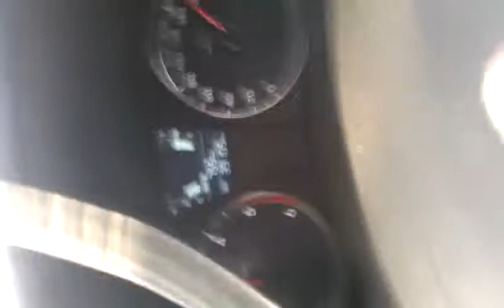Driving at 200 KMPH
Caution! High Speed